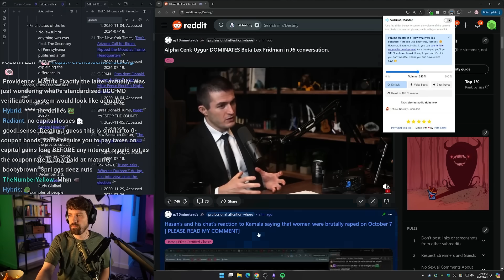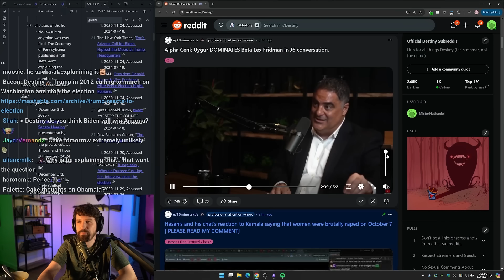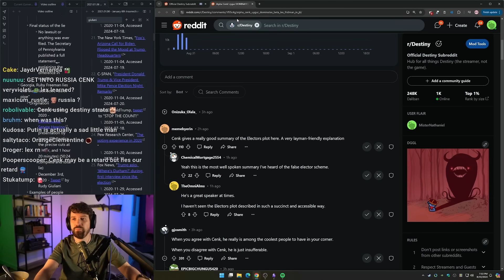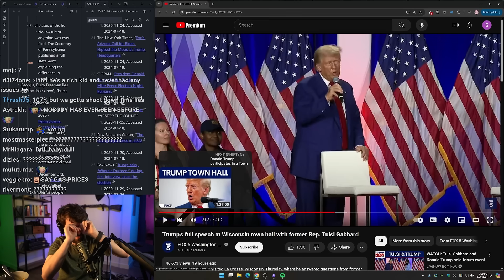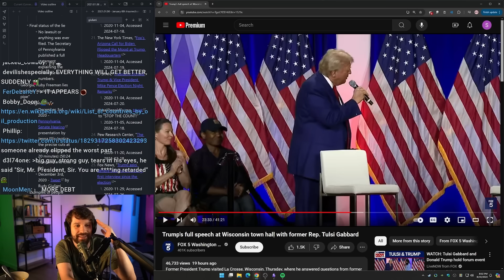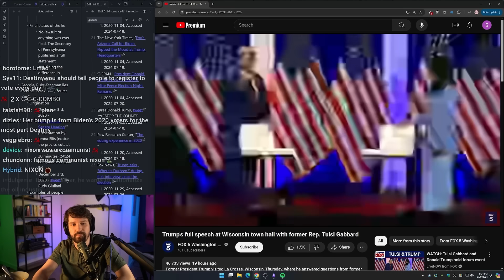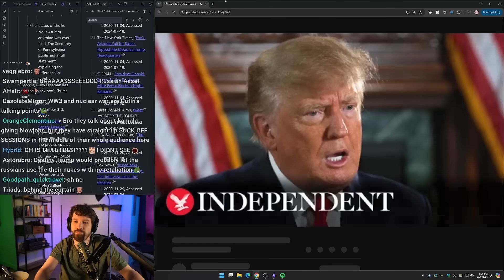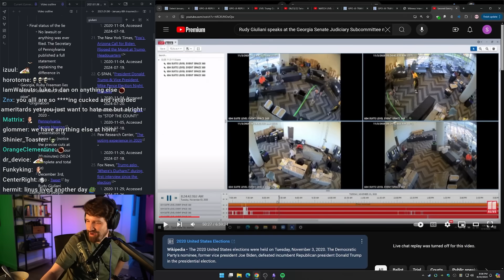Destiny Talks About (Lex Fridman, Cenk Uygur, Trump Speech)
#  Chapters
[00:00] "Alpha Cenk Uygur DOMINATES Lex"
    - 05:30 DuckerZ
    - 05:44 Trump and bacon
    - 06:49 Magic money tree, climate change
    - 12:32 Trump using 'nuclear', Linus Tech Tips